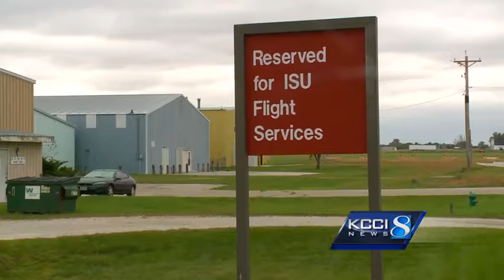Regents 'extremely disappointed' in Leath's ISU plane use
The Iowa Board of Regents has ordered an audit of every flight that Iowa State University President Steven Leath has taken on the school's two airplanes, citing possible misuse.